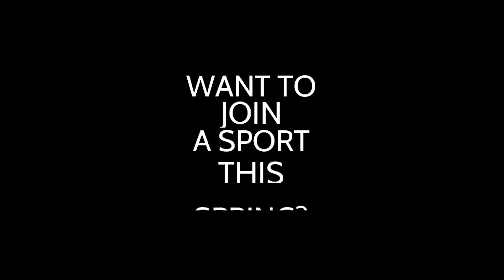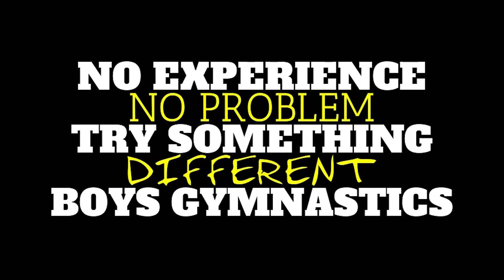JHHS Announcements - February 11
Here are your student announcements for Friday, February 11, 2022.